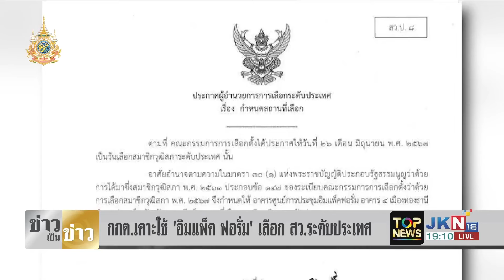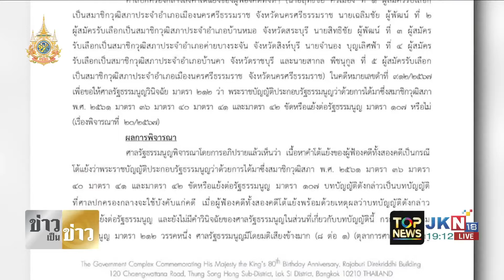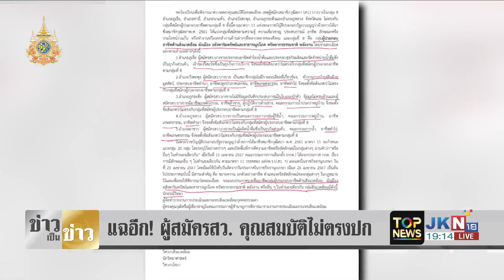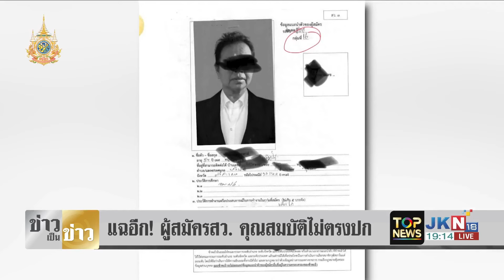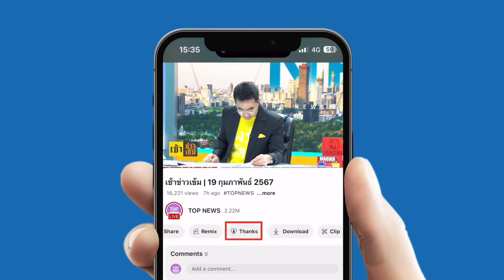"ทวี" ยก "แป้ง นาโหนด" เป็นคนสำคัญ สั่งติดกล้อง cctv เฝ้า | ข่าวเป็นข่าว | ช่วง 3 | TOPNEWSTV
"ทวี สอดส่อง" ยก "แป้ง นาโหนด" เป็นคนสำคัญ สั่งเจ้าหน้าที่ติดกล้อง cctv - ดูแลให้ดีที่สุด สอบขยายผลทุกมุม | ข่าวเป็นข่าว | ช่วง 3